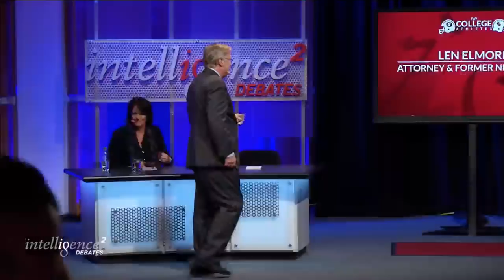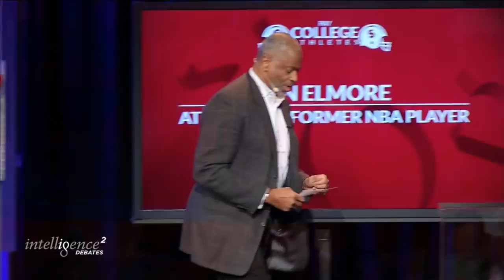LIVE DEBATE: Pay College Athletes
Pay College Athletes

Corruption, bribery, and coaches in court.

What some are calling the biggest scandal in NCAA history has roiled the world of college athletics and reinvigorated one of its most contentious debates:

Should College Athletes Be Paid?

While universities, broadcasters, and private companies rake in billions from college athletics, players are currently prohibited from sharing in the profits. In light of recent allegations of financial corruption in the NCAA, we ask: Is it time to rewrite the rules in college sports?

For the Motion:

Joe Nocera, Columnist, Bloomberg View & Co-Author, "Indentured: The Inside Story of the Rebellion Against the NCAA"

Andy Schwarz, Economist & Partner, OSKR

Against the Motion:

Christine Brennan, Sports Columnist, USA Today

Len Elmore, Attorney & Former All-American Basketball Player